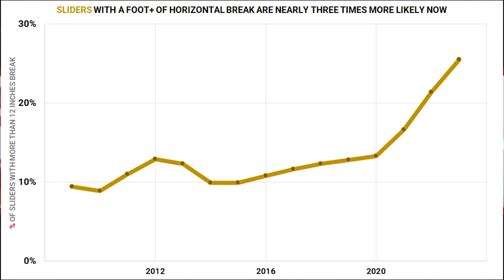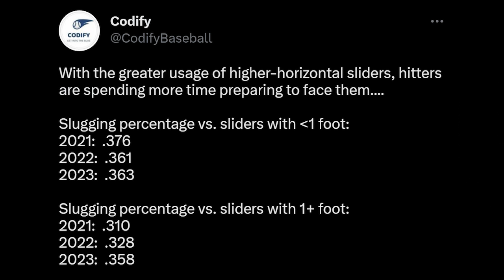Sweepers! All There is to Know about the NEW Pitch Type w/ Codify Baseball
My discussion with Michael Fisher from Codify about the sweeper.

Is it a fad?
Why does it have a name other than "Slider"
How do pitchers use it?

And more